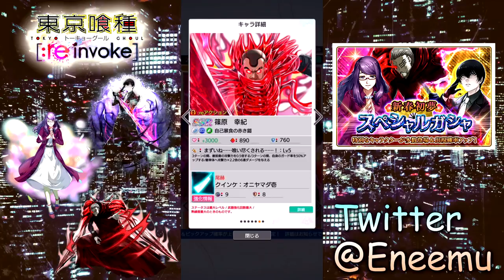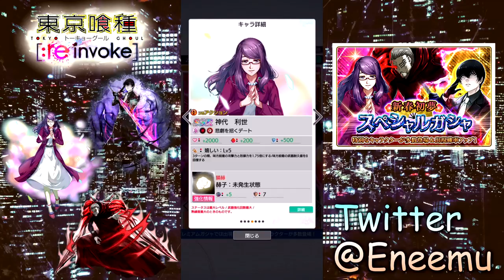【東京喰種:re invoke】遂に死神ハイセが復刻。闇鍋だけど皆はもちろん引くよなぁ！？【TokyoGhoul】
女装什造どこいったの…